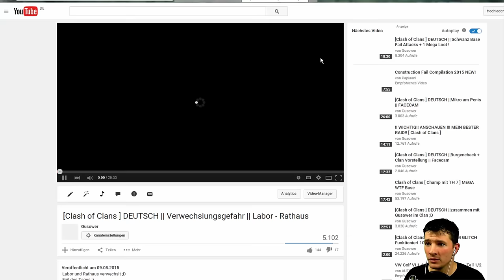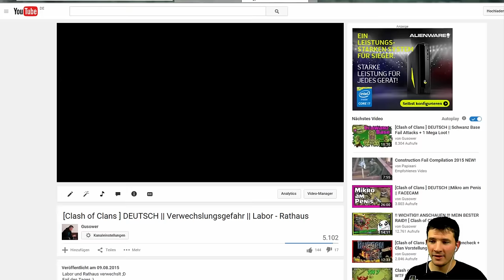[Clash of Clans ] DEUTSCH || Pokaljagd und Kommentare beantworten Teil 1